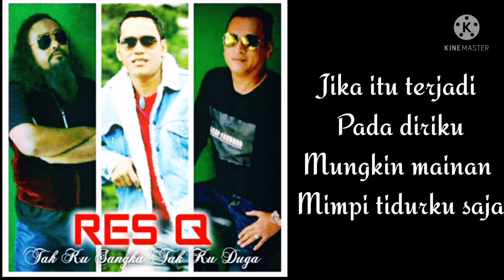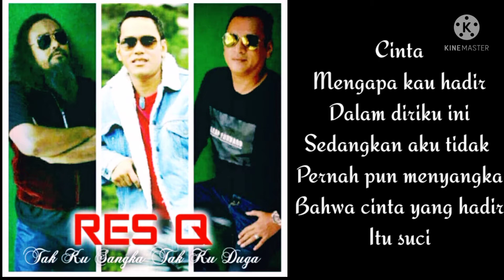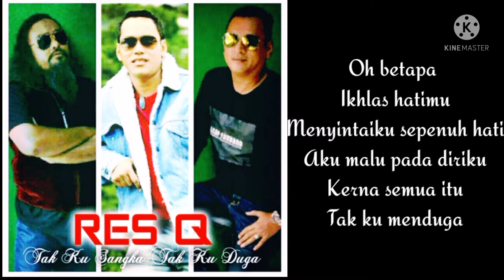RES Q - Tak ku sangka Tak ku duga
single resq tahun 2020